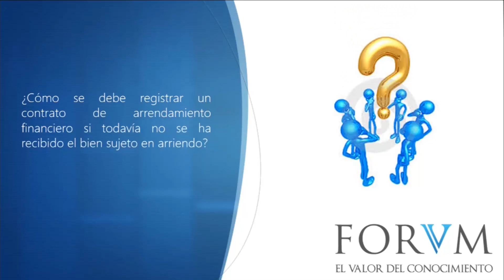Reconocimiento de un activo...ACTUALIDAD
El Consejo Técnico de la Contaduría Pública en su Concepto 435 de Septiembre 12 de 2014, el marco normativo para el reconocimiento de un activo en arrendamiento financiero según los siguientes señalamientos:

La NIC 17 y la sección 20 de la NIIF para las pymes establecen los principios para la contabilización de los arrendamientos financieros en las entidades que se clasifiquen en los Grupos 1 y 2. En la NIC 17 se señalan las diferencias entre el inicio del plazo del arrendamiento y el comienzo del plazo del arrendamiento, dos conceptos fundamentales que permiten determinar la fecha inicial de reconocimiento de la transacción de arrendamiento.

El comienzo del plazo de arrendamiento es la fecha a partir de la cual el arrendatario tiene el derecho de utilizar el activo arrendado. Es la fecha del reconocimiento inicial del arrendamiento (es decir, del reconocimiento de activos, pasivos, ingresos o gastos derivados del arrendamiento, según proceda).

El inicio del arrendamiento es la fecha más temprana entre la del acuerdo del arrendamiento y la fecha en que se comprometen las partes en relación con las principales estipulaciones del mismo. En esta fecha: se clasificará el arrendamiento como operativo o como financiero; y en el caso de tratarse de un arrendamiento financiero, se determinarán los importes que se reconocerán al comienzo del plazo de arrendamiento.

De acuerdo con lo anterior, para que el arrendatario financiero pueda ser reconocido en la contabilidad del arrendatario, se deben cumplir lo establecido el (sic) párrafo 20 de la NIC 17 o en el párrafo 20.9 de la NIIF para pymes, que señalan lo siguiente:

“NIC 17 Párrafo 20: Al comienzo del plazo del arrendamiento financiero, éste se reconocerá, en el estado de situación financiera del arrendatario, como un activo y un pasivo por el mismo importe, igual al valor razonable del bien arrendado, o bien al valor presente de los pagos mínimos por el arrendamiento, si éste fuera menor, determinados al inicio del arrendamiento. Al calcular el valor presente de los pagos mínimos por el arrendamiento, se tomará como factor de descuento la tasa de interés implícita en el arrendamiento, siempre que sea practicable determinarla; de lo contrario se usará la tasa de interés incremental de los préstamos del arrendatario. Cualquier costo directo inicial del arrendatario se añadirá al importe reconocido como activo.”

“Sección 20 Párrafo 20.9: Al comienzo del plazo del arrendamiento financiero, un arrendatario reconocerá sus derechos de uso y obligaciones bajo el arrendamiento financiero como activos y pasivos en su estado de situación financiera por el importe igual al valor razonable del bien arrendado, o al valor presente de los pagos mínimos por el arrendamiento, si éste fuera menor, determinados al inicio del arrendamiento. Cualquier costo directo inicial del arrendatario (costos incrementales que se atribuyen directamente a la negociación y acuerdo del arrendamiento) se añadirá al importe reconocido como activo”.

En consecuencia de lo anterior, el reconocimiento como activo o pasivo de estas transacciones debe darse cuando la entidad tenga el derecho de utilizar el activo arrendado, lo cual se cumplirá cuando el activo esté terminado y disponible para el uso y se hayan transferido todos los riesgos y beneficios.